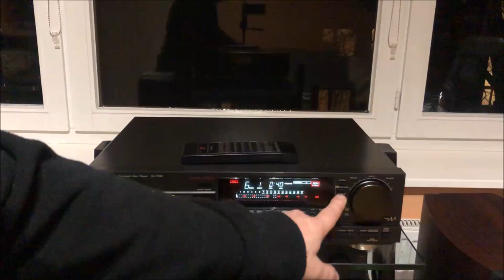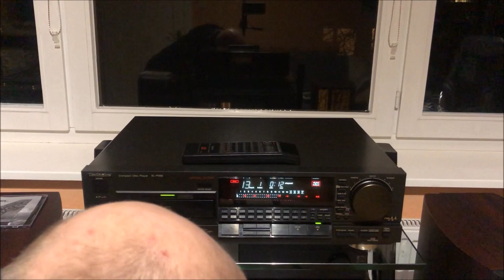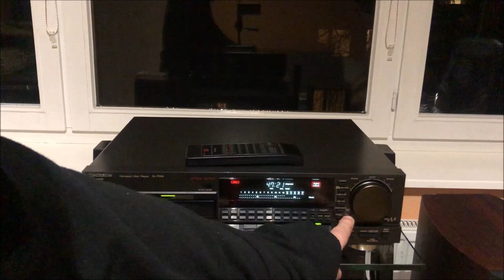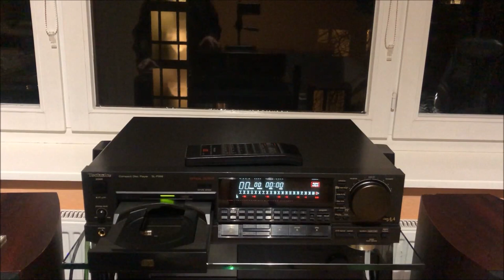Technics SL-P999 Audiophile Vintage (1988) CD Player, Serviced